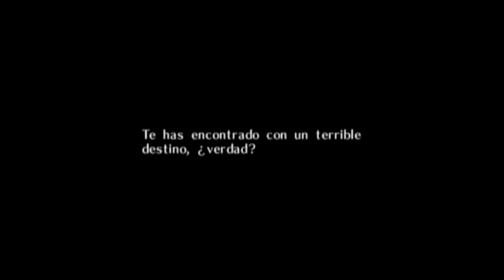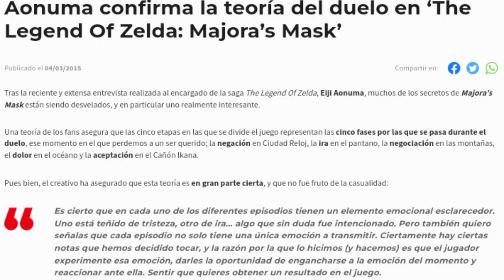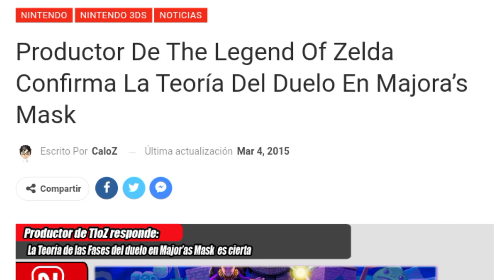Desmintiendo Teoría: Link Murió en Majora's Mask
Voy a desmentir una de las teorías más conocidas sobre Zelda Majora's Mask. Si me equivoque o no quedo claro algo, deja un comentario.

El resto los grabe yo.